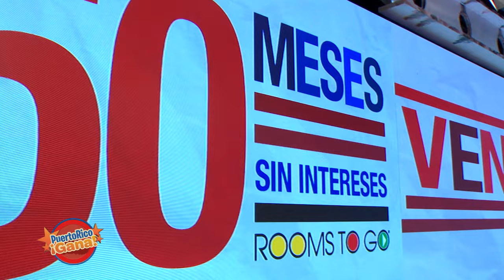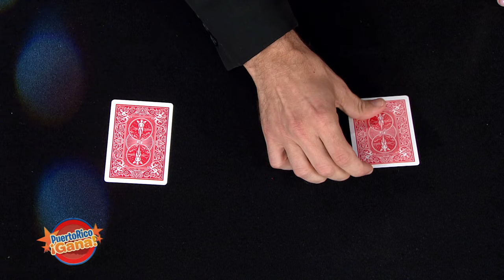05 PR GANA 08 26 21